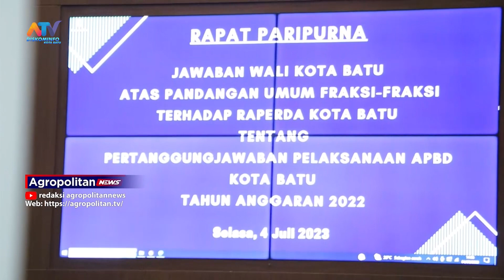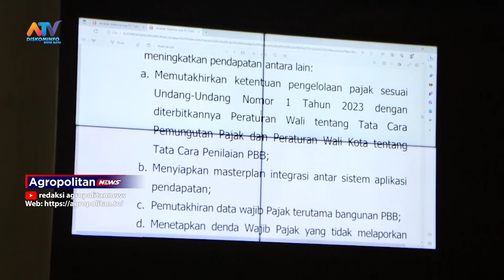JAWABAN PJ WALIKOTA PU FRAKSI DPRD TENTANG RAPERDA PERTANGGUNGJAWABAN | ATV MALANG RAYA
BERTEMPAT DI RUANG RAPAT PARIPURNA GEDUNG SEKERTARIAT DPRD KOTA BATU, PJ WALIKOTA BATU BERSAMA DENGAN DPRD KOTA BATU MELAKSANAKAN KEGIATAN RAPAT PARIPURNA TERKAIT DENGAN JAWABAN WALI KOTA TERHADAP PANDANGAN UMUM GABUNGAN FRAKSI-FRAKSI DPRD KOTA BATU.